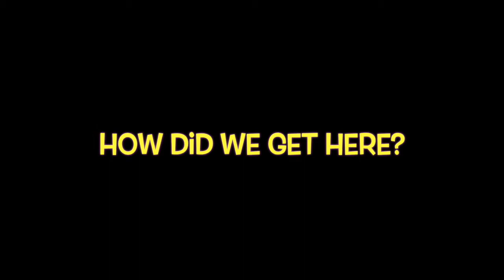Black People.. Business... & Customer Service!!!